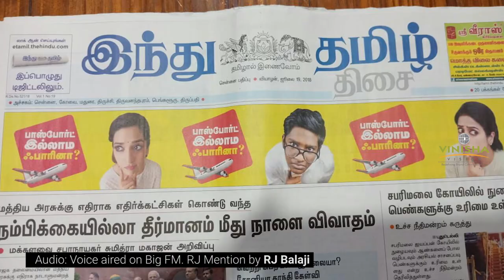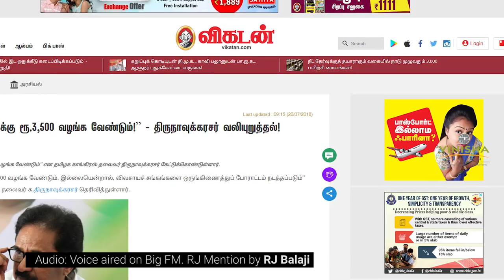BIG FM RJ Balaji speech - பாஸ்போர்ட் இல்லாம எப்படி வெளிநாடு செல்வது - RJ பாலாஜி கருத்து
"Passport illama foreign ah?" - Media Reach
Title: Passport Illama foreigna???

Client: Udhaiyam Dhall

Creative Agency: Vinisha Vision